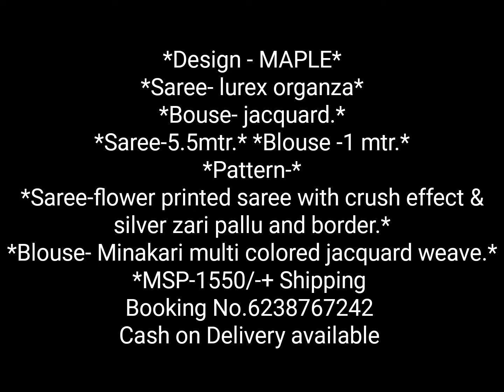New Arrival Organza Saree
Rekha Tex
*Design - MAPLE*
*Saree- lurex organza*
*Bouse- jacquard.*
*Saree-5.5mtr.* *Blouse -1 mtr.*
*Pattern-*
*Saree-flower printed saree with crush effect & silver zari pallu and border.*
*Blouse- Minakari multi colored jacquard weave.*
*MRp-1550/-+ Shipping
Booking No.6238767242